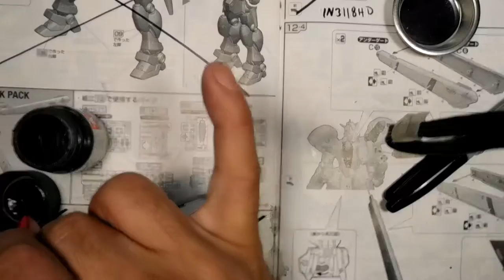22 GUNDAM GP04G Gerbera RE 1/100 PT7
In this video I show small painting details, panel line and take your time you can clean up later.